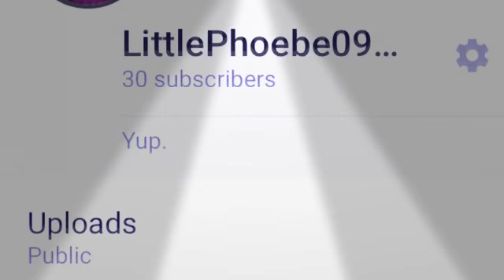We reached 30 subs! Thanks so much!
And if you don’t watch my vids...why are you reading this?!